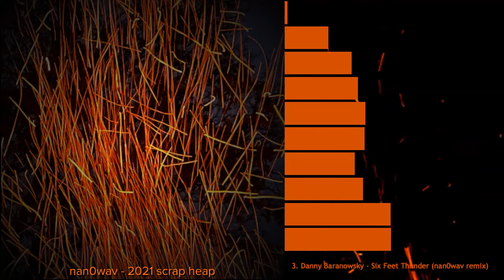Danny Baranowsky - Six Feet Thunder (nan0wav remix)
track #3 of my album, 2021 scrap heap.
my scrap heaps are a collection of songs that are unfinished, not good enough, or just don't fit into an album. because of that, it's available for free on my bandcamp site!